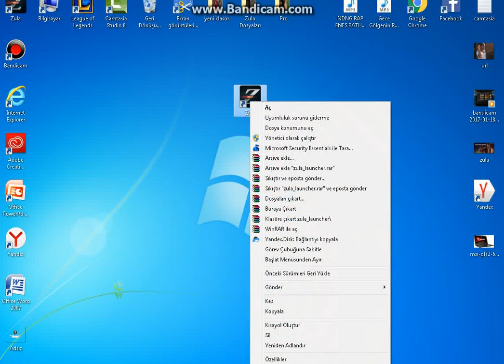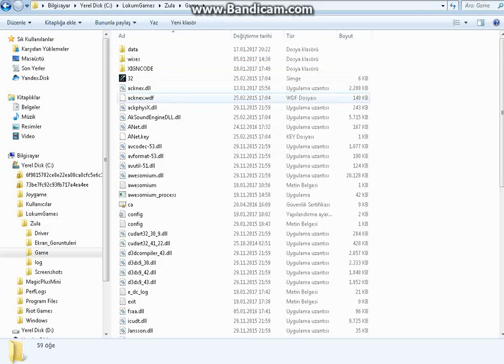Oyunlarda Çektiğimiz Ekran Görüntüleri Nereye Kaydedilir? (Screenshots)